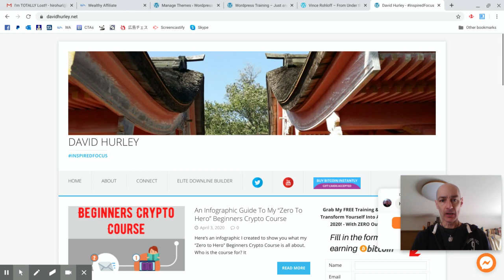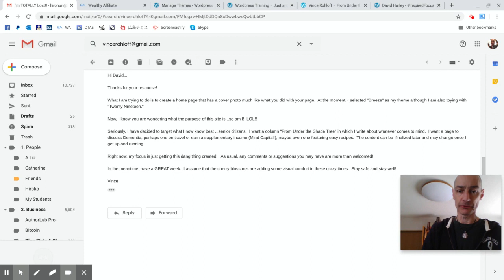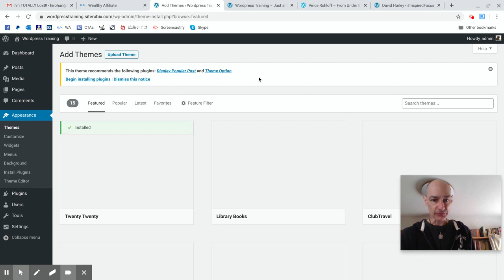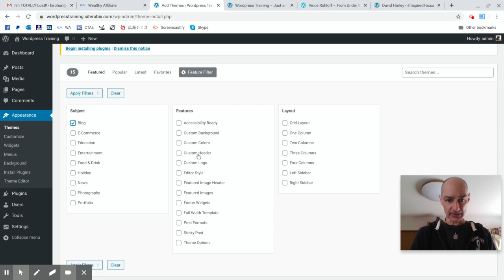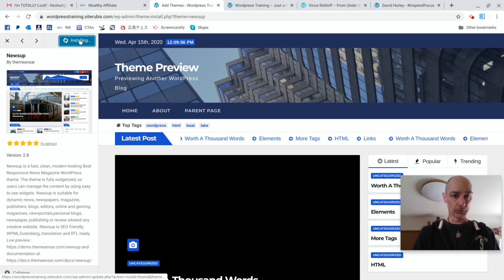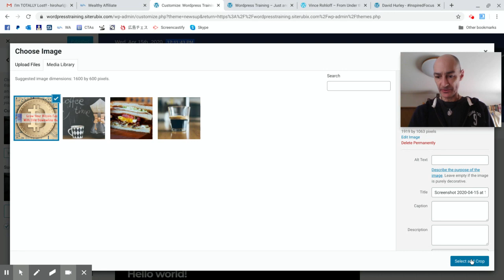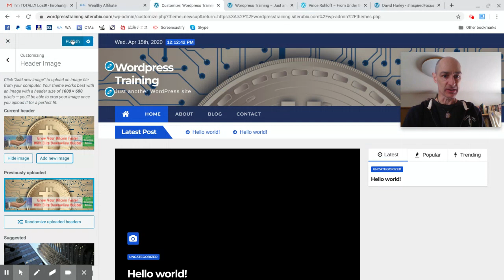How To Add A Header Image In Wordpress For Your Self-Hosted Wordpress Blog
In this Wordpress training video I show you how to add a header image in Wordpress. First you need to install a theme with a Wordpress header image option.

Then go to Appearance - Customize and you will find a Header Image option in the Wordpress theme customization menu.

David Hurley